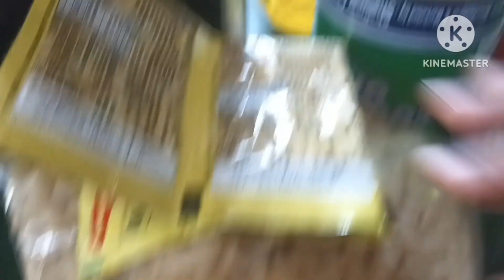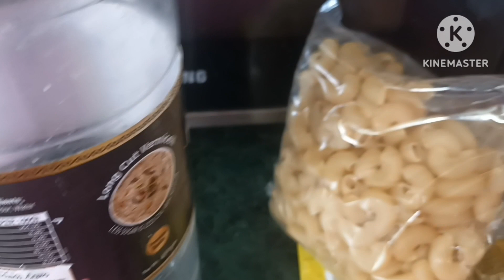কেরামেল দিয়ে এই প্রথম খেলাম অসাধারণ খেতে😋💯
কেরামেল দিয়ে এই প্রথম খেলাম খেতে অসাধারণ caramel pudding#tasty#viral
today's video
today vlog
zebin Sharmin's Vlog
কেরামেল পুডিং
এই প্রথম

আজকের ভিডিও তে কেরামেল দিয়ে এই প্রথম খেলাম শেয়ার করলাম আশা করি সবার ভাল লাগবে🙏🙏🙏